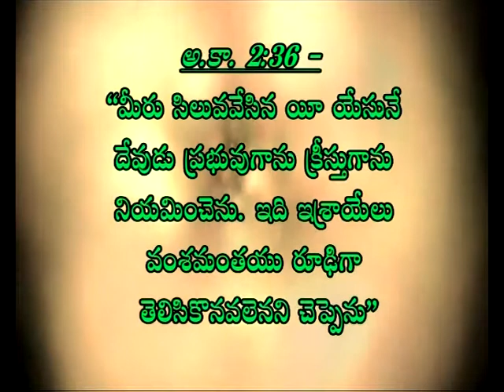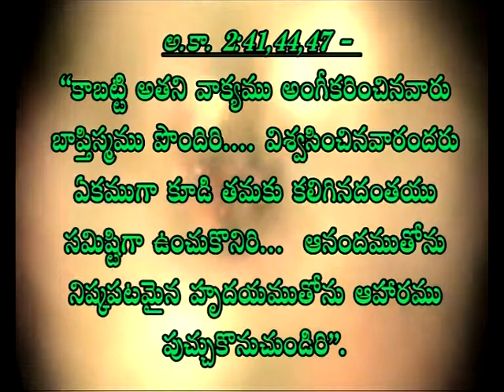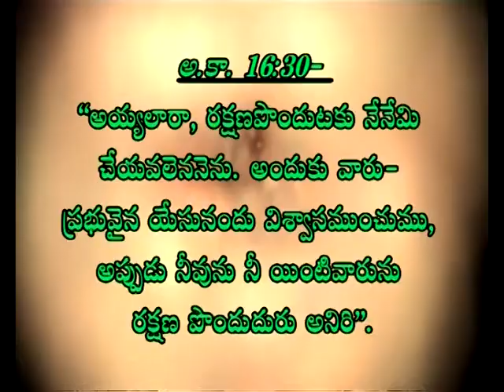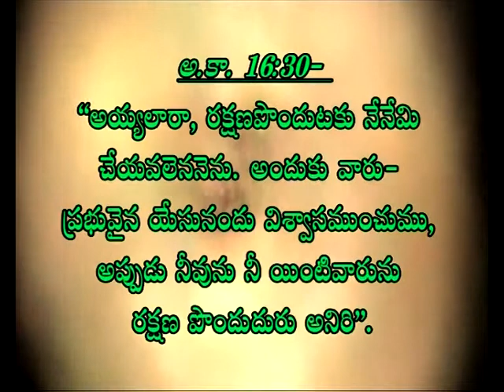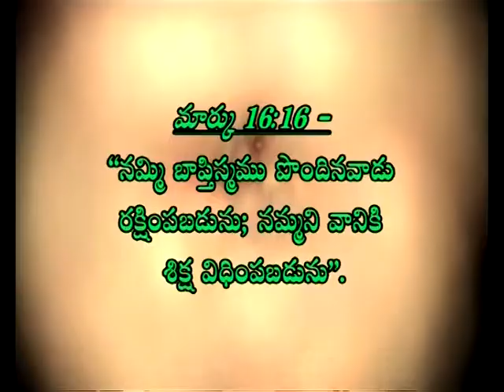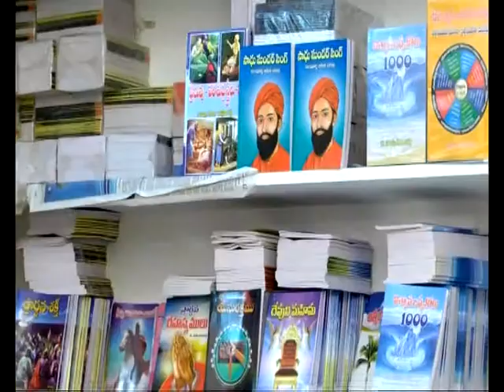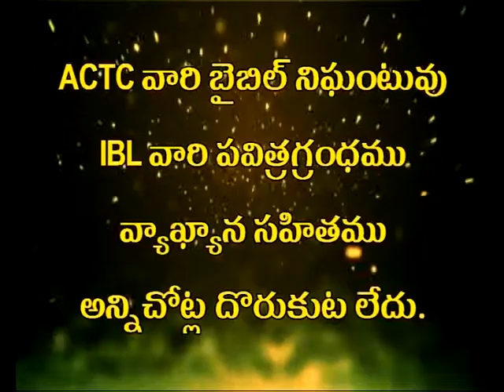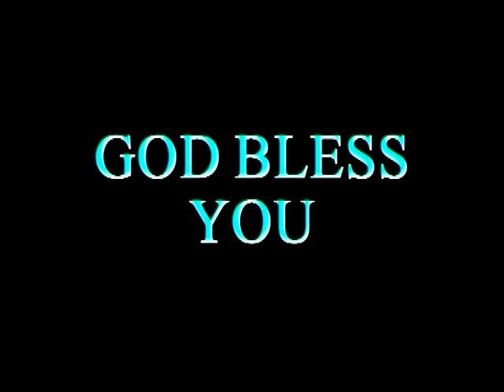Men and Brethren, What Shall We Do? | Bro. R. Israel | SubhavaarthA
Men and Brethren, What Shall We Do?
Backsliding,Faith,Water Baptism,Prayer,Salvation